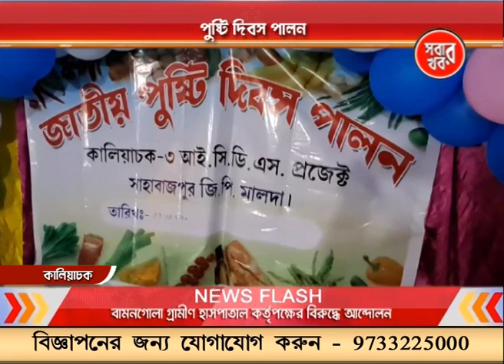Malda Sabar Khabar 27_09_23 Part 03